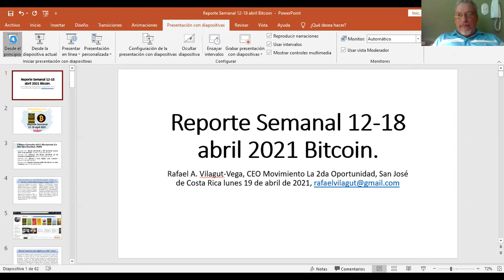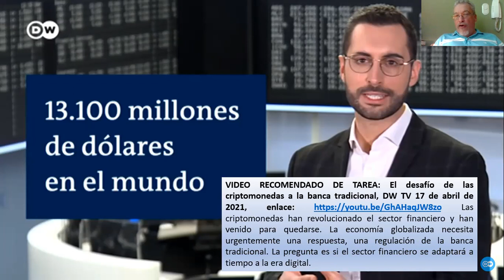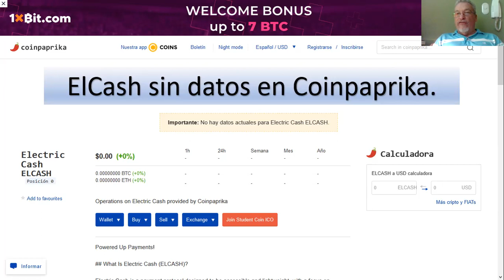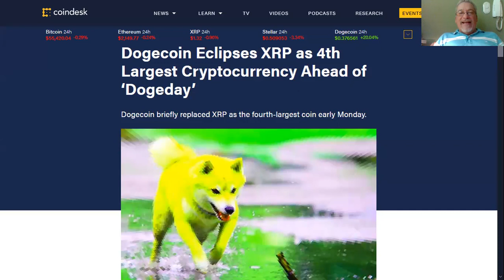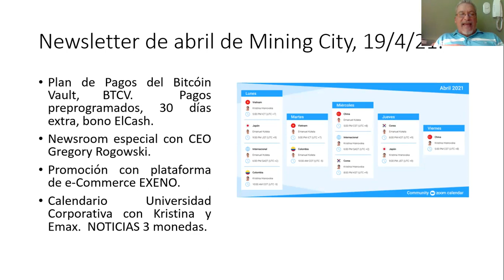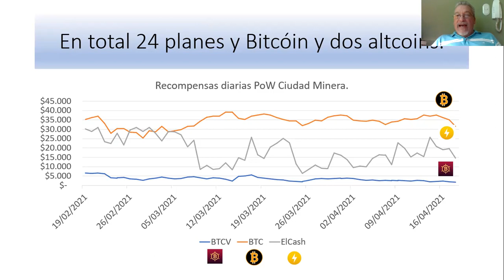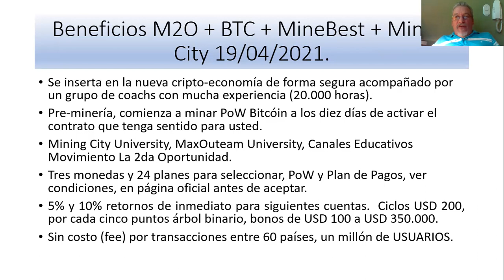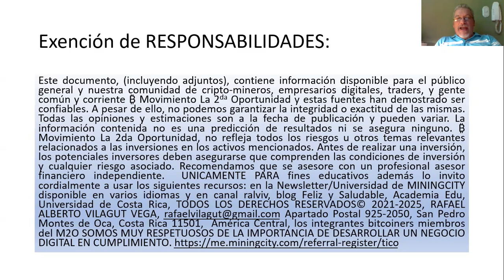📈Bitcóin continua su trayectoria a 70k, 100k, 6 cifras después de recuperar Mean HashRate en China📈.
Bitcóin continua su trayectoria alcista 70k, 100k, 6 cifras después de recuperar Mean HashRate en China. BTC todavía se encuentra en la zona alcista de la nube Ichimoku, btc btcv elcash dogecoin china minebest miningcity descarga en Academia Edu GRATIS Universidad de Costa Rica, Ciudad de la Investigación,
BTC is still in the Bullish Zone of the Ichimoku Cloud Duración 66 minutos del video canal ralviv de youtube -SUSCRÍBASE- deje sus comentarios, Prohibido usar sin permiso escrito del Autor, enlace video 19 de abril del 2021, Enlace del vídeo
Episodio 224. WMR, reporte semanal del 12 al 18 de abril número 36.  Comience un nuevo ciclo en su vida incorporando la nueva cripto-economía.  La chispa inicial de acción puede ser tus primeros satoshis de bitcoin.  Con 1, 10, 100, bitcoins estarás en mejor posición de afrontar los desafíos que continúan desde el 2020 y se extenderán por varios años, en especial para América Latina y el Caribe.  ¿Qué pasaría si desapareciese el dinero en efectivo? La enfermedad Covid-19 ha vuelto a reavivar el debate del 2019, sobre la desaparición del dinero en efectivo en pro de las tarjetas y otros medios de pago virtuales y en especial de las criptomonedas, criptodivisas o criptoactivos.  Les contamos de todas las noticias importantes de la semana pasada.
Este documento, (incluyendo adjuntos), contiene información disponible para el público general y nuestra comunidad de cripto-mineros, empresarios digitales, traders, y gente común y corriente ₿ Movimiento La 2da Oportunidad y estas fuentes han demostrado ser confiables. A pesar de ello, no podemos garantizar la integridad o exactitud de las mismas. Todas las opiniones y estimaciones son a la fecha de publicación y pueden variar. La información contenida no es una predicción de resultados ni se asegura ninguno. ₿ Movimiento La 2da Oportunidad, no refleja todos los riesgos u otros temas relevantes relacionados a las inversiones en los activos mencionados. Antes de realizar una inversión, los potenciales inversores deben asegurarse que comprenden las condiciones de inversión y cualquier riesgo asociado. Recomendamos que se asesore con un profesional asesor financiero independiente.  UNICAMENTE PARA fines educativos además lo invito cordialmente a usar los siguientes recursos: en la Newsletter/Universidad de MININGCITY disponible en varios idiomas y en canal ralviv, blog Feliz y Saludable, Academia Edu, Universidad de Costa Rica, TODOS LOS DERECHOS RESERVADOS© 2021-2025, RAFAEL ALBERTO VILAGUT VEGA, Apartado Postal 925-2050, San Pedro Montes de Oca, Costa Rica 11501, América Central, los integrantes bitcoiners miembros del M2O SOMOS MUY RESPETUOSOS DE LA IMPORTANCIA DE DESARROLLAR UN NEGOCIO DIGITAL EN CUMPLIMIENTO. celular Costa Rica.